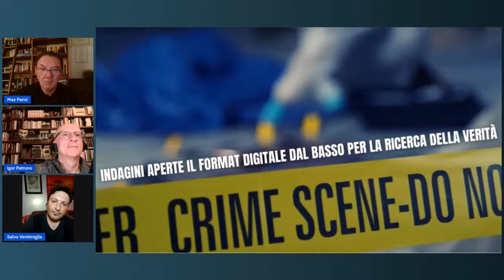GIUSY VENTIMIGLIA: LA RAGAZZA SCOMPARSA NEL NULLA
Il 13 novembre del 2016 Giusy Ventimiglis scompare. Esce di casa del genitori, a Bagheria, alle 7.30. «Era truccata», riferisce il padre Filippo. Indossa una mantella rossa, jeans e scarpe da ginnas!ca
bianche e grigie. Il fratello, Salvo, da sempre sostiene che è estata uccisa.